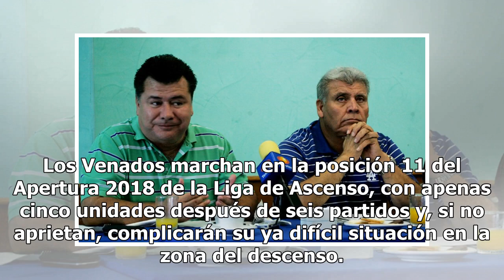Freddy Martín, listo para reaparecer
El yucateco, consciente de la responsabilidad con Venados Freddy Martín lo tiene claro: llegar a los Venados FC Yucatán fue bien meditado por sobre otras ofertas. Y ya vestido de venado otra vez, el delantero yucateco apunta a entregarse al máximo para salir adelante. “Tuve ofertas del fútbol de Cos...